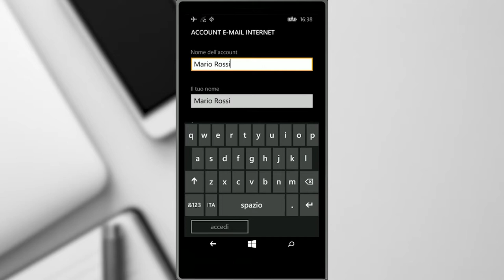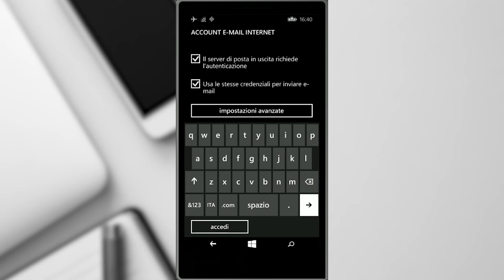Come impostare la casella Aruba su Windows Phone con POP3s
In questa videoguida illustreremo i semplici passaggi necessari per configurare la propria casella Aruba su dispositivo Windows Phone con il protocollo POP3s.